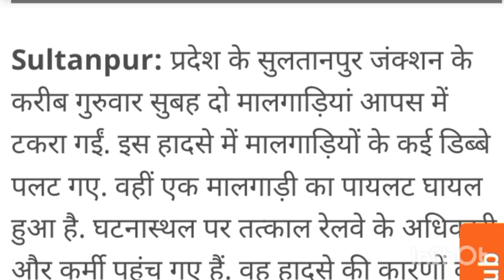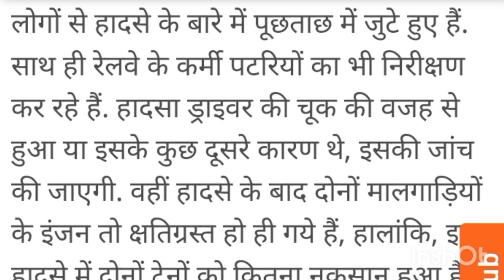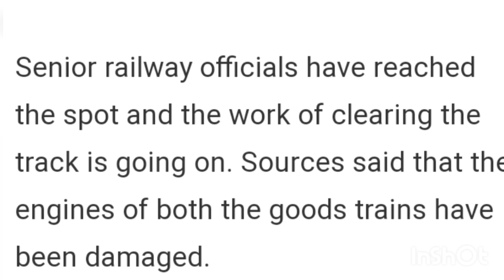Two Goods Train Collided in Sultanpur, UP | No casualty | Drivers injured | मालगाड़ियां आमने सामने ।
Two Goods Train Collided in Sultanpur, UP. No casualty reported  Drivers of both trains injured in the accident.